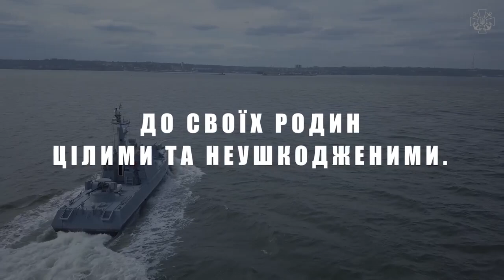Привітання командувача Сухопутних Військ ЗСУ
Вітаємо ВМС ЗС України з 30 річницею!

джерело: канал Сухопутні війська ЗС України / Land forces of Ukraine🇺🇦